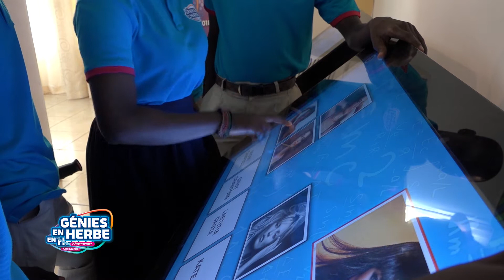Quotidienne du vendredi 8 juin 2018